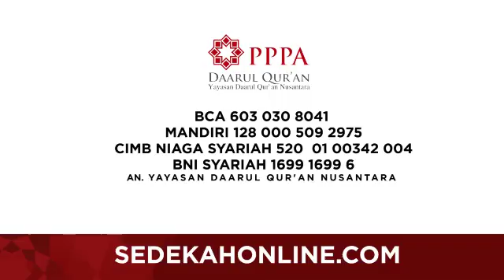Didi || Dukung Program Pembibitan Penghafal Al Qur'an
Didi(Sukabumia) - Dukung Program Pembibitan Penghafal Al Qur'an

Didirikan oleh Ustadz Yusuf Mansur pada tahun 2003. Kini Lembaga PPPA(Program pembibitan penghafal Al-Qur'an) Daarul Qur'an sudah berkembang dan alhamdulillah telah mendirikan beberapa Pesantren Tahfidz Daarul Qur'an di Ketapang Tangerang, Cikarang, Lampung, Jawa Tengah, Al Jannah Cariu Bogor, Semarang, Al Khairat Ambon, Bandung.

Program Lain dari PPPA Daarul Qur'an yaitu terdiri dari Pendidikan dan Dakwah, Sosial dan Kemanusiaan, serta Pengembangan Masyarakat.